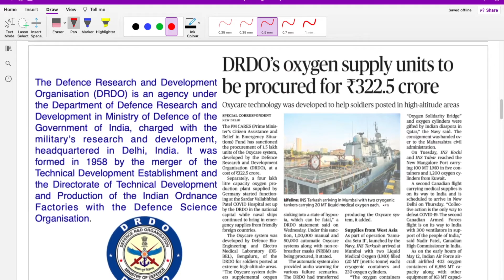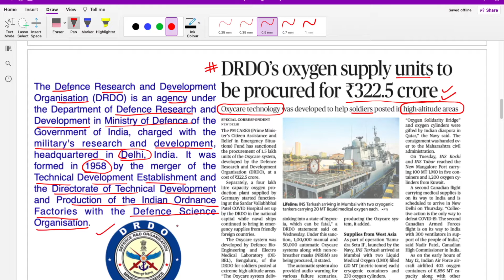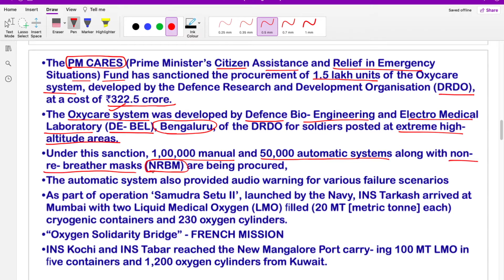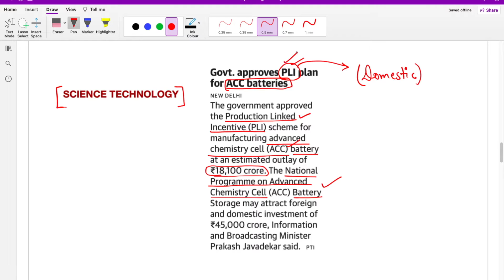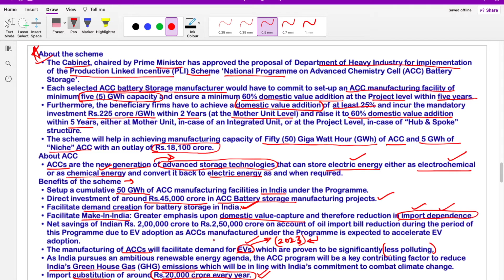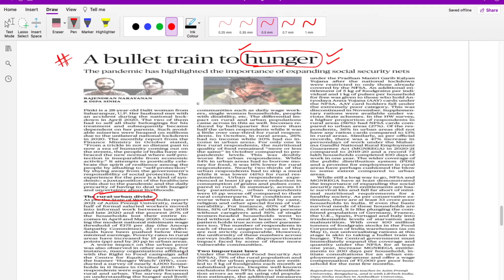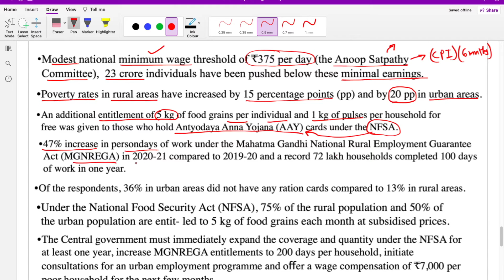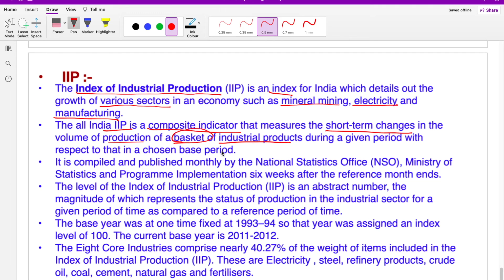13 MAY 2021 I The Hindu Analysis I Current Affairs I UPSC CSE Preparations I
1 Comment
cloud